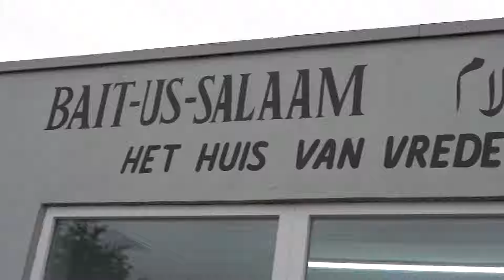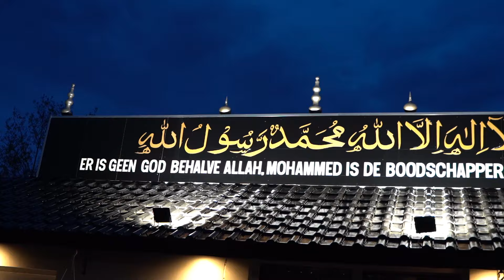Iftar Gathering held in Dilbeek